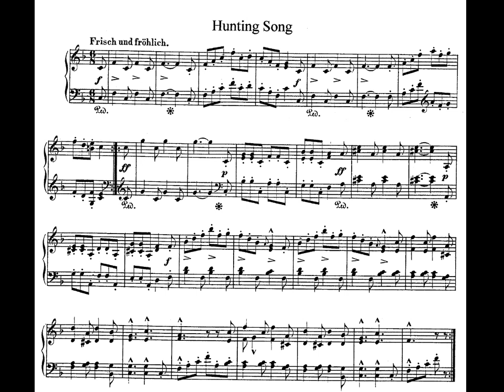Schumann. Album for the Young Op. 68. 7- Hunting Song. Partitura E Interpretación